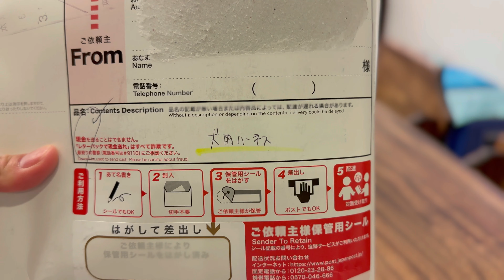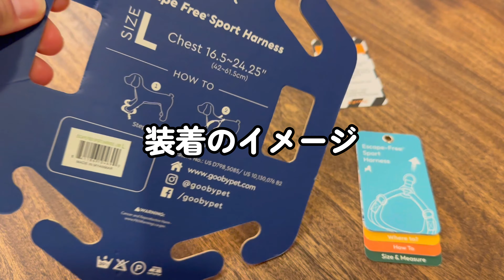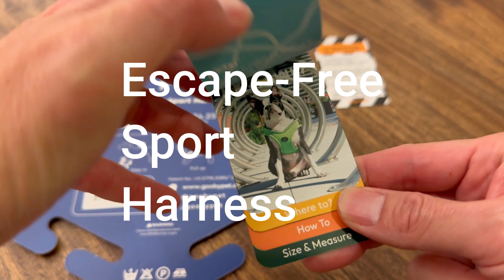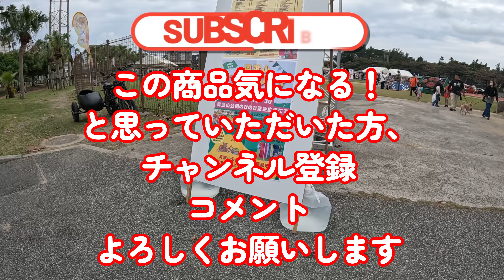【gooby】おすすめハーネス＆リード紹介 抜けない、擦れない、水に強い💪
gooby　ハーネスとリードの紹介

ライム♂　かぼす♂　ざぼん♂　3匹多頭飼いの日常風景